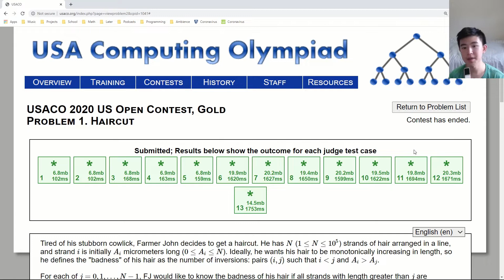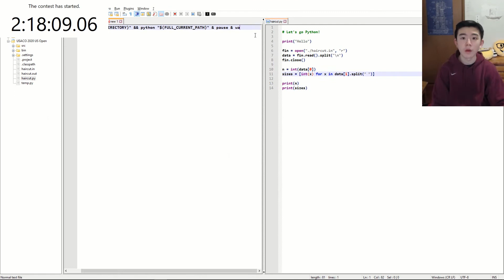Prefix Sums and Inversions! USACO 2020 US Open (Gold)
Man, this contest was a disaster for me. I didn't solve any problems at all.

I've made a bit of progress though, so in this video, I go through how to solve problem one on the USACO 2020 US Open Gold contest: Haircut.

And...I'm sorry for the 5 month delay. I've been busy with other things, and I wanted to make this video higher-quality--please let me know if that worked out.